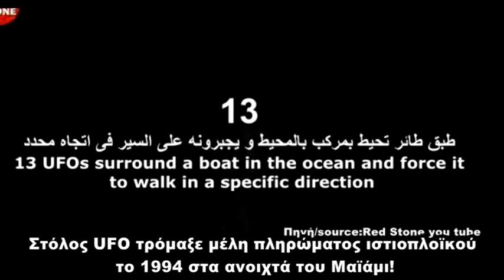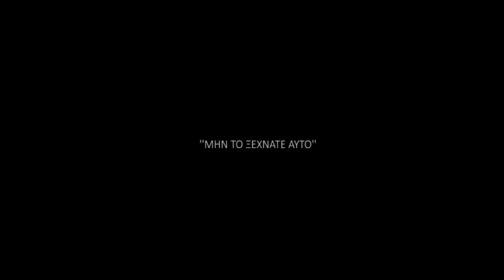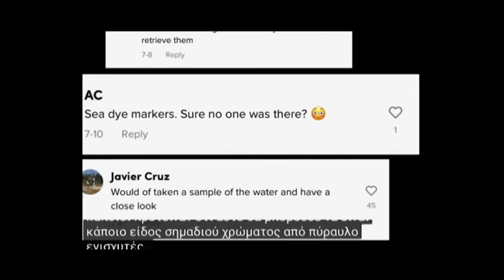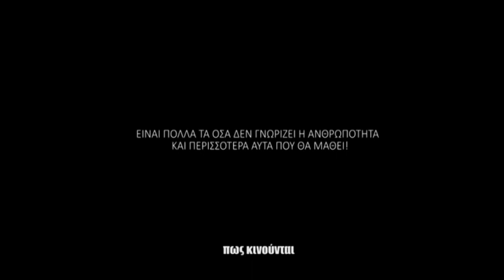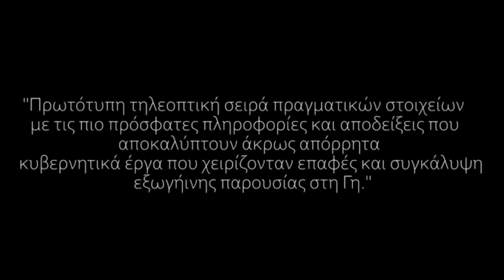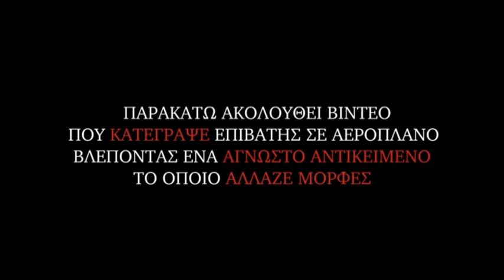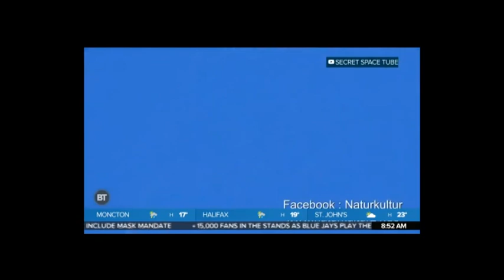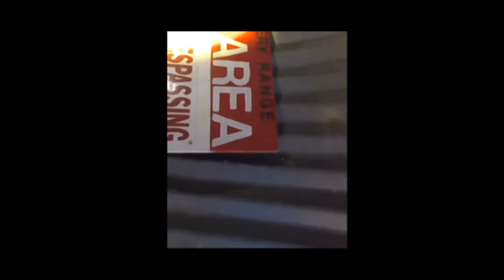Κώδικας Μυστηρίων 11/03/2023 Μέρος 1ο